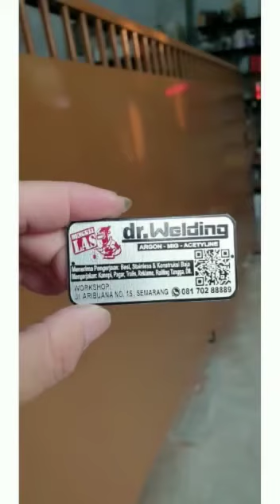Dokter Welding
Video dari klik online